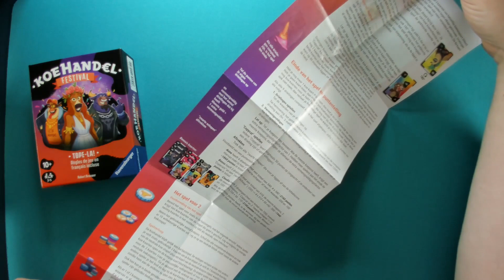Koehandel Festival UNBOXING (NL)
Wiens koe is het meeste waard? Wat zit er in de doos van Koehandel Festival?
Koehandel Festival is een spel van Ravensburger  @RavensburgerAG